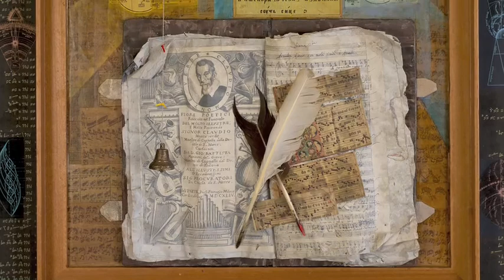Фильм о выдающемся художнике Дмитрии ПЛАВИНСКОМ - ВРЕМЕННОЙ КОЛОДЕЦ | Trailer | Антей Фильм, 2014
"ВРЕМЕННОЙ КОЛОДЕЦ" | official trailer | Антей Фильм, 2014
документальный фильм о художнике Дмитрии Плавинском
Продюсер Екатерина Алтынова